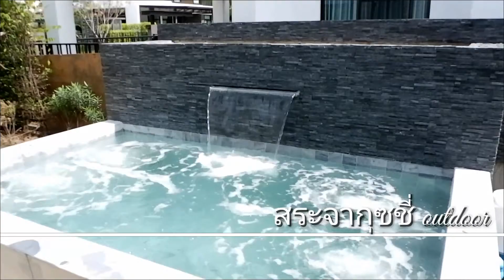คิดถึงมุมพักผ่อน คิดถึงเราสิคะ Like Heaven ดุจสวรรค์ ดั่งใจคุณ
มุมพักผ่อนสุดแสนพิเศษในบ้านคุณ ให้เราบริการประสบการณ์กว่า 10 ปี ที่จะไม่ทำให้คุณผิดหวัง